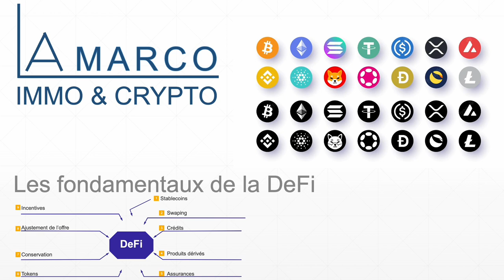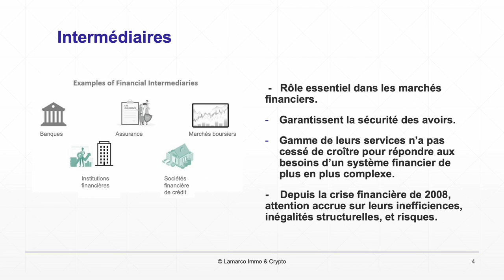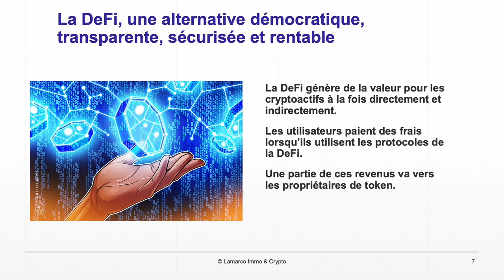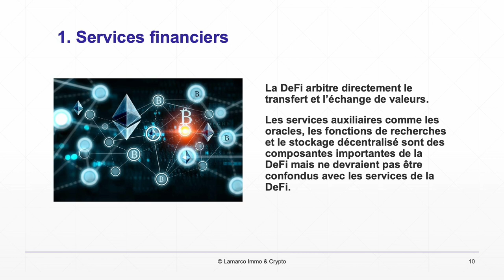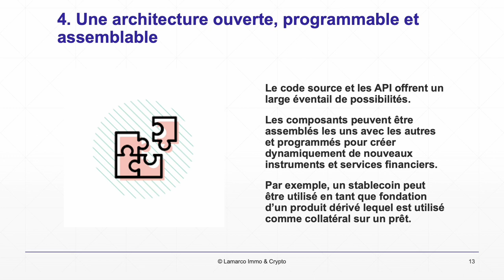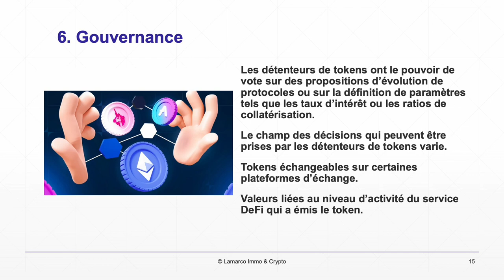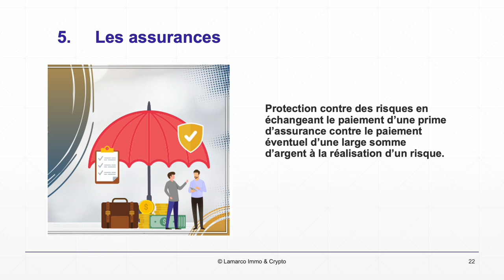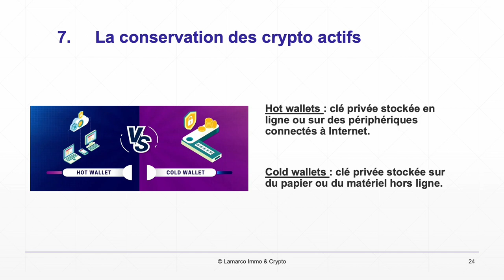La finance décentralisée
Les fondamentaux de la DeFi eth crypto defi uniswap aavecoin btc swaping stablecoin smart-contract

Toutes les applications de la technologie blockchain ne rentrent pas dans la catégorie de la DeFi. De même, tous les éléments participant à l'écosystème de la DeFi ne sont pas considérés comme un service ou un logiciel de la DeFi.
Services financiers : La DeFi arbitre directement le transfert et l'échange de valeurs. Les services auxiliaires comme les oracles, les fonctions de recherches et le stockage décentralisé sont des composantes importantes de la DeFi mais ne devraient pas être confondus avec les services de la DeFi.
Les projets de règlement de la DeFi sont construits sur la blockchain. En conséquence, ils ne nécessitent pas d'autorisation.  Les transactions sont exécutées et sauvegardées selon les règles des protocoles de la DeFi.
Les actifs émis ou gérés par les services de la DeFi ne peuvent pas être expropriés ou modifiés par un tiers, même par ceux qui fournissent des services d'intermédiation. Les utilisateurs détiennent le contrôle total.
Les échanges centralisés de cryptomonnaies, qui sont de conception custodial comme Binance ou Coinbase, qui ont la conservation des actifs digitaux  ne sont pas considérés comme de la DeFi.
Une architecture ouverte, programmable et assemblable : Le code source et les API offrent un large éventail de possibilités. Les composants peuvent être assemblés les uns avec les autres et programmés pour créer dynamiquement de nouveaux instruments et services financiers. Par exemple, un stablecoin peut être utilisé en tant que fondation d'un produit dérivé lequel est utilisé comme collatéral sur un prêt.

Des incentives : La plupart des services de la DeFi incorporent des incentives basés sur des tokens. Ainsi, le propriétaire d'un actif numérique peut le bloquer et recevoir en contrepartie un paiement. Les utilisateurs de la DeFi paient quant à eux des fees pour pouvoir accéder à ces actifs. Les actifs peuvent être des stablecoins, un token, un prêt ou un contrat d'assurance par exemple. Cette provision de capital ne constitue pas uniquement le financement d'un nouveau protocole. Il s'agit d'une contribution directe aux activités de la finance décentralisée.
La gouvernance : Une des applications majeures de la structure d'incentive de la DeFi est la gouvernance. Les détenteurs de tokens ont le pouvoir de vote sur des propositions d'évolution de protocoles ou sur la définition de paramètres tels que les taux d'intérêt ou les ratios de collatérisation. Le champ des décisions qui peuvent être prises par les détenteurs de tokens varie. Ces tokens sont échangeables sur certaines plateformes d'échange. Leurs valeurs sont en théorie liées au niveau d'activité du service DeFi qui a émis le token.
Les stablecoins » sontadossées à une monnaie classique telle que le dollar, l'euro ou le yen. Leur objectif est de limiter la volatilité des cryptomonnaies.
Le swaping désigne l'échange d'un crypto-actif contre un autre, par exemple des BTC contre des ETH.
Les prêts DeFi offrent des taux attractifs et des produits innovants. Les plateformes de prêts DeFi permettent facilement d'emprunter ou de prêter des fonds.  Ainsi, les détenteurs de cryptomonnaies peuvent gagner des revenus passifs. Tout cela sans avoir à passer par les vérifications fastidieuses requises dans la finance traditionnelle.
Les produits dérivés sont des instruments financiers reposant sur des valeurs mobilières ou sur des indices de marché appelés "sous-jacents". La valeur d'un produit dérivé dépend de celle de son sous-jacent. Leur usage permet de se couvrir contre l'évolution défavorable d'un marché ou de spéculer en amplifiant la valorisation du sous-jacent grâce à l'effet de levier.
Les assurances fournissent une protection contre des risques en échangeant le paiement d'une prime d'assurance contre le paiement éventuel d'une large somme d'argent à la réalisation d'un risque.
Les tokens DeFi, sont des applications décentralisées qui fonctionnent sur des blockchains avec des smart contracts.
Ils sont la pierre angulaire de l'écosystème de la blockchain. Ils permettent d'interagir avec les blockchains, les dApps ou encore le metaverse.
La conservation des crypto actifs
Les cryptomonnaies peuvent être stockées dans des portefeuilles en ligne («hot wallets»), dans lesquels la clé privée est stockée en ligne ou sur des périphériques connectés à Internet.
Elles peuvent aussi être conservées dans des portefeuilles hors ligne («cold wallets»), dans lesquels la clé privée est stockée sur du papier ou du matériel hors ligne.
Les smart-contracts permettent d'ajuster l'offre des tokens fongibles. Ils peuvent les créer (miner) et les réduire (burn).
Les détenteurs de cryptos peuvent générer des revenus supplémentaires grâce aux récompenses de staking en stakant leurs cryptomonnaies dans un réseau proof-of-stake (PoS) ou en déléguant leurs pièces à un pool de staking.